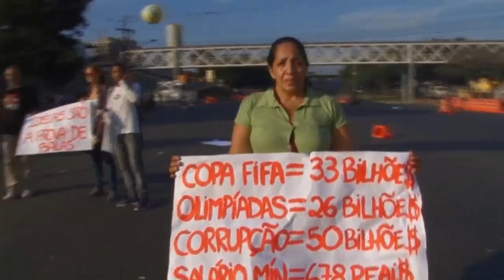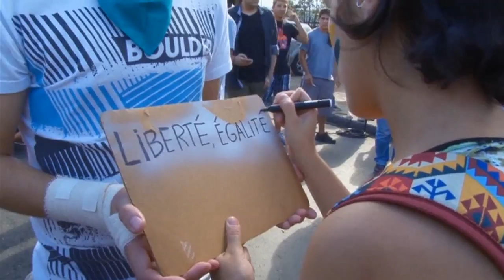Brazil football protests: police fire rubber bullets and gas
Police use rubber bullets and tear gas to disperse protestors at the Confederations Cup in brazil. People are showing their anger at the cost of the cup, and of the World Cup. .